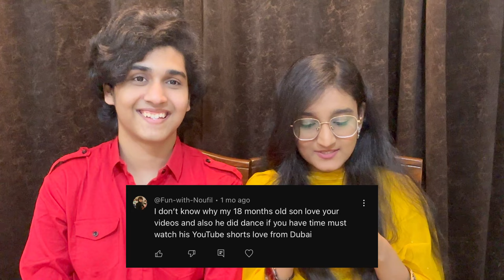My First Vlog | QNA | Saamiya Shahid❤🌹🙏🏻